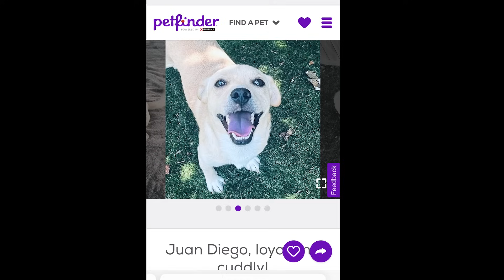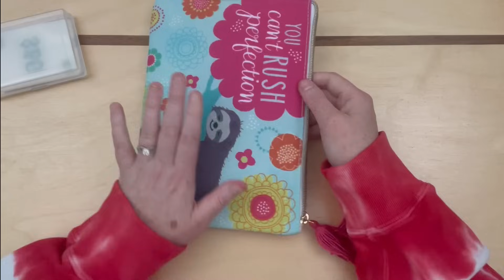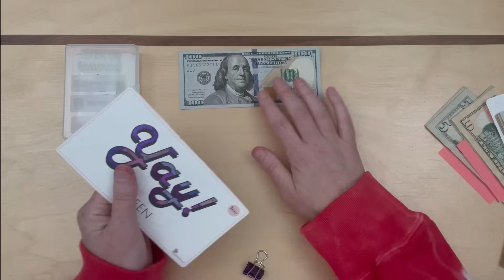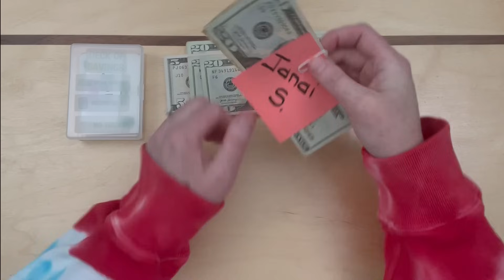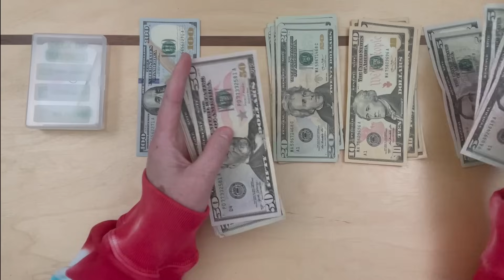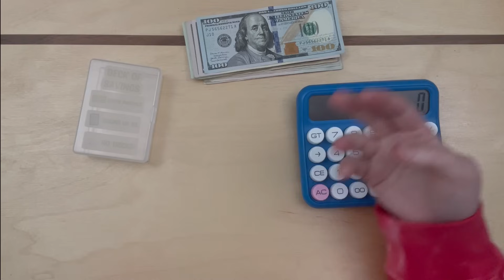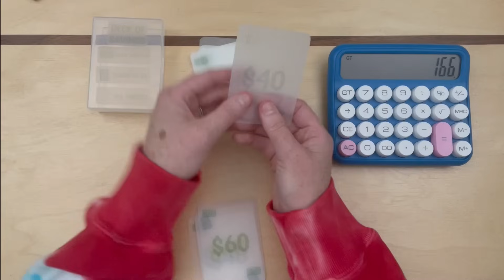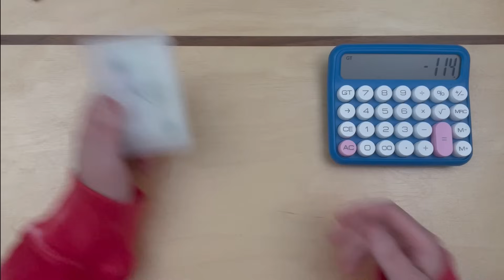Introducing Our New Rescued Pup! | Diego Photo Spam | Ranger Debt & Donations | Special Ranger Gift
Happy Saturday!

I am so so so excited to introduce you all to Juan Diego!  This video is filled with over 100 photos of him.  Ranger will ALWAYS have a part of my heart, and no dog will ever replace that.  However, I'm so grateful Diego fell into our laps, and that we can provide a safe, loving home for him where he can live his best life, being spoiled and loved 24/7.

In the second part of the video I show a special gift, and then I pay down more of Ranger's vet debt.  Watch to see how much we pay down!

Special thanks to Rocio's Rescues for saving Diego's life and to Toddi for being the best foster mom EVER until we got our hands on him!

Helpful Links:

Bling Pens & More!

Deck Of Savings!

If you feel so inclined to further support me and my channel or help out with my dog Ranger's medical bills from before he passed away, here is a link to do so (absolutely not necessary, but very much appreciated!) :

xo, Lizzy